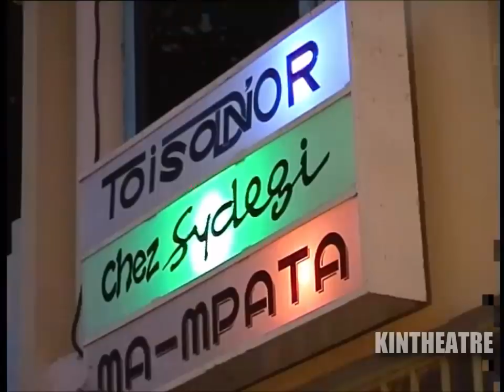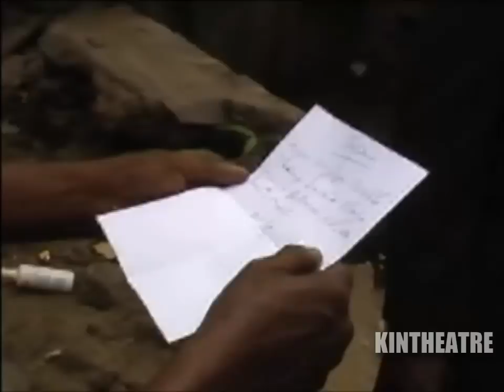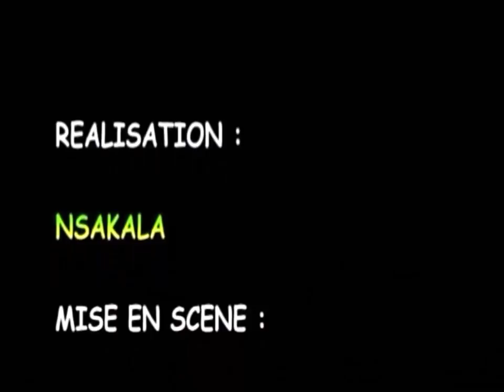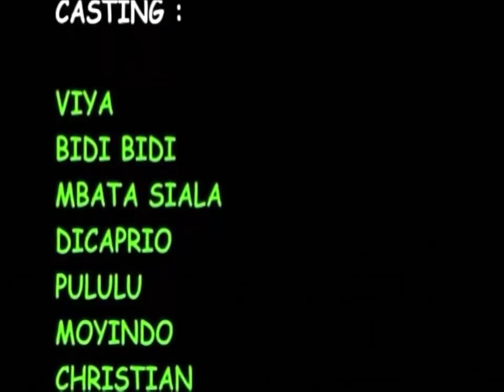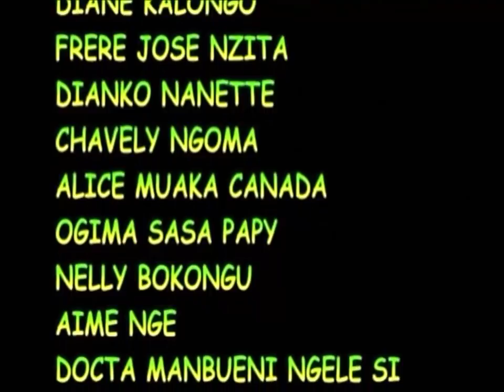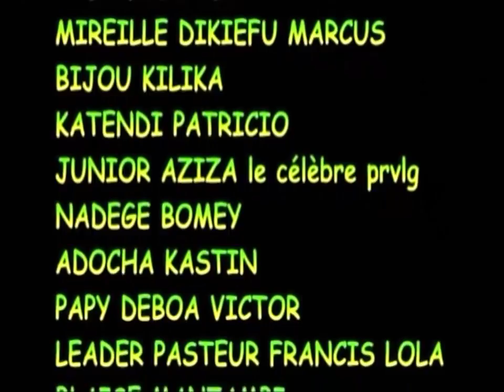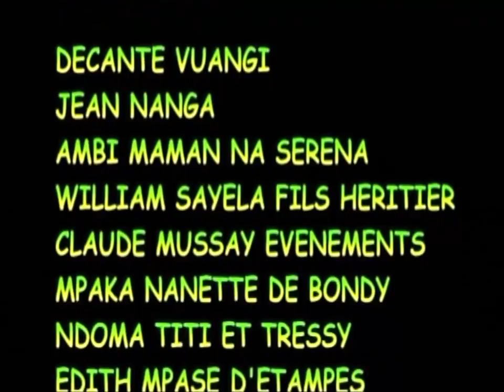Groupe Kin Malebo - Le Faux Refoulé 7-8 FIN (Théâtre Congolais) (2006)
Avec : Gianni Fayi, José De Londres, Doudou Ngafura, Maman Shako, Ebakata, Viya, Miraesa, Claudine Mbuyi, Johnny Nsakala, Domaze, Dicaprio Mayemba, Kipeka Peka, Pululu, Buyi Buyi, Bidi Bidi, Vue De Loin, Maman Epela, Mbata Siala, Carine Lifela, Loris Nsakala, Chuck Norris, Prince...